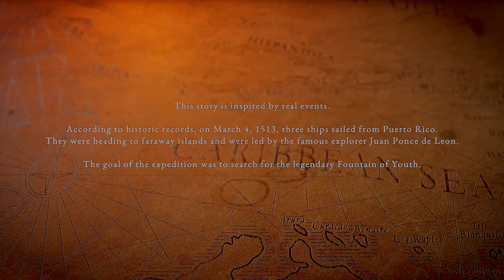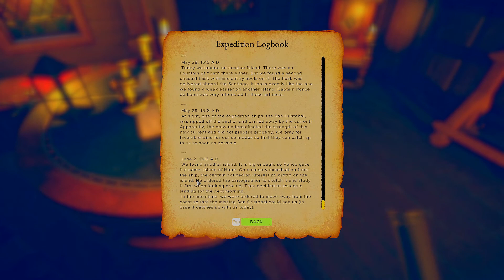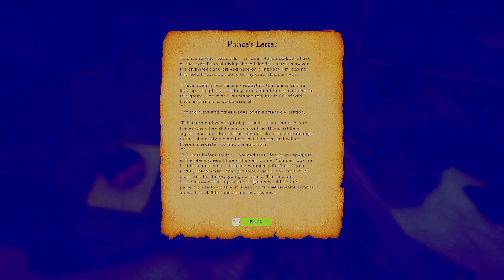Survival: Fountain of Youth Demo Taking a sea in this historic survival game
Today we are checking out Survival: Fountain of Youth, we travel back in time and join the original conquistadors as we search for the fountain of youth. Our ship comes under a huge strike and now we must jump out of it in order to survive, unsure of any survivors we look after ourself chasing the treasure map.

Merchandise from teespring everything goes towards making the channel better at the cheapest cost to you guys!

Humble Partner: We have partnered with humble bundle to bring you the best bundles and you can pick which charities to support, a small portion of the profit will go to me from every sale but not only that often steam codes can be found cheaper